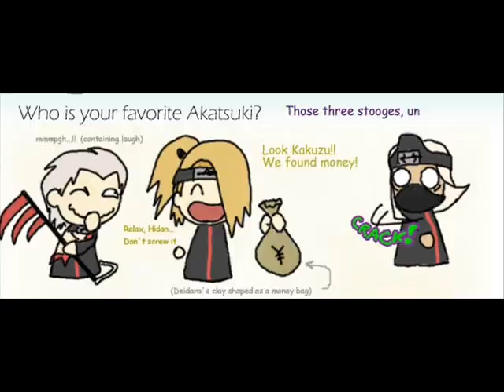akatsuki the muisal 3 part 26